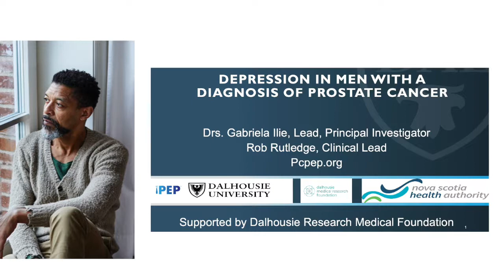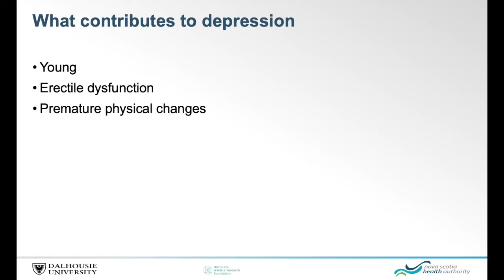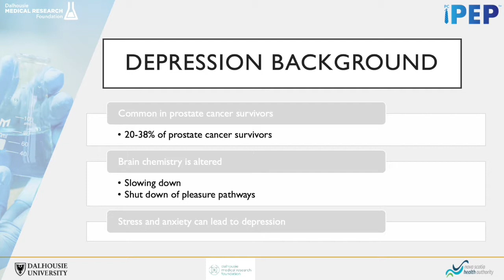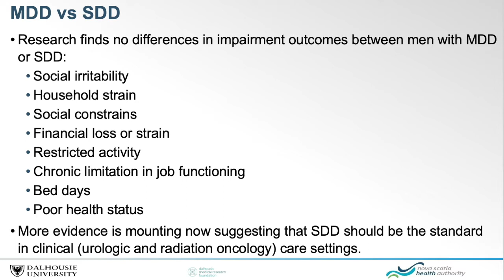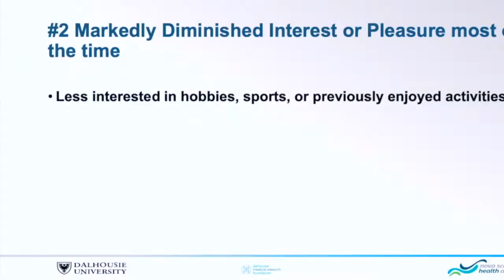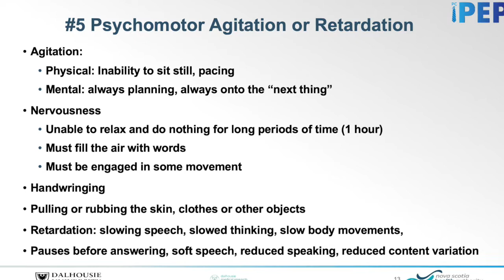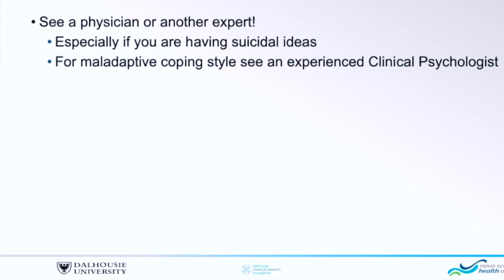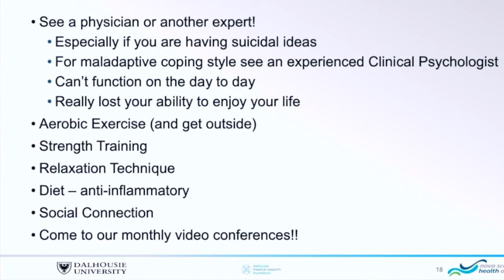PC-PEP TV - Episode 2: Depression and Prosate Cancer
We are excited to to announce a new component available to participants of the Patient Empowerment Program, the PC-PEP TV Channel, available for viewing

In a new episode each month, Dr. Ilie and Dr. Rutledge will discuss topics that relate to the science behind the various components of PC-PEP. You can access the episodes at the following Episode 2, ‘Depression in men with a diagnosis of prostate cancer’ is available to watch now.